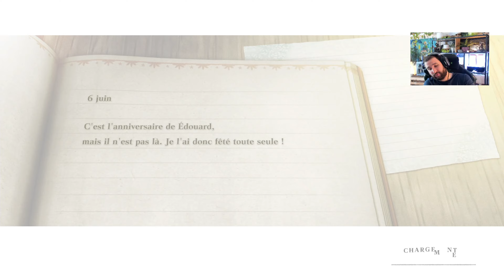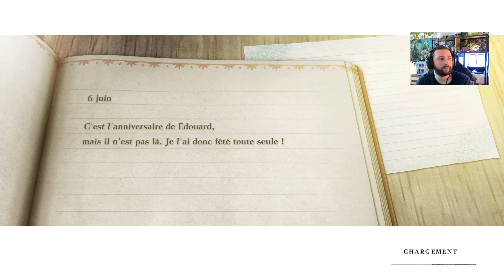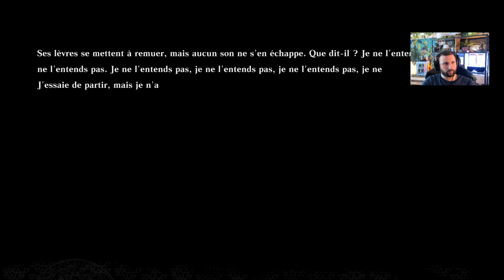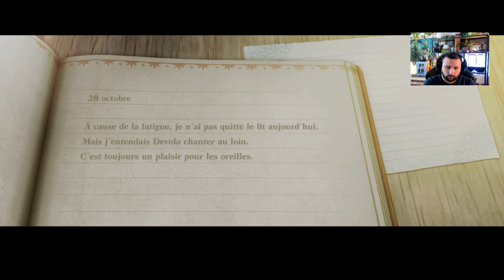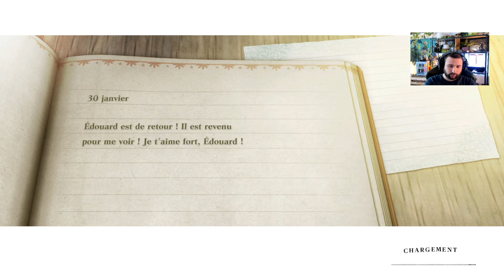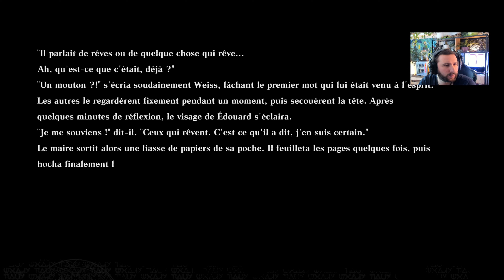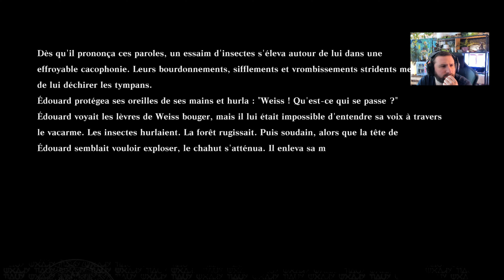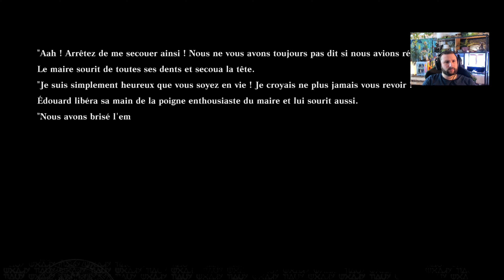Nier Replicant PS5 FR 03 | Le Temple Stérile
L'aventure de Nier Replicant continue sur PS5 avec ce Lets Play FR ! Commander Nier Replicant 1.22 ➡️

Xbox Series S ► https : //youtu.be/DU_RzP95HE8 🔥 COMMANDER DES CONSOLES & AIDER LA CHAÎNE 🔥 ______________________ Nintendo Switch Néon ➡️

👕 TU AIMES MES T-SHIRTS? 🔥 _______________________ ► Bénéficiez de 15% de promo avec le code: EDOUARD ► & Commander des t-shirts geek comme les miens: